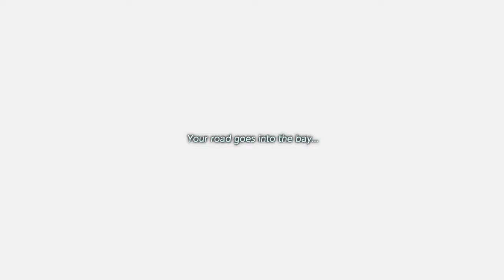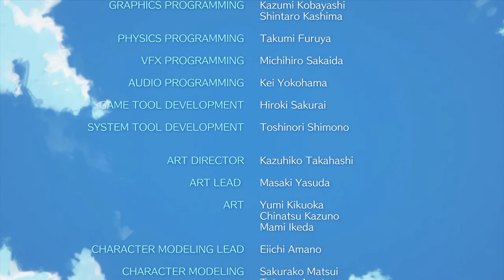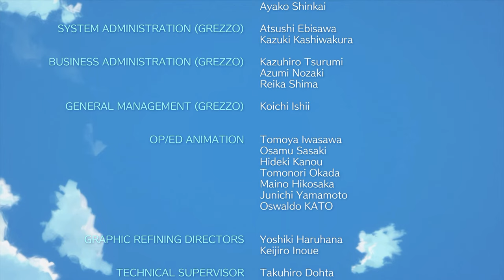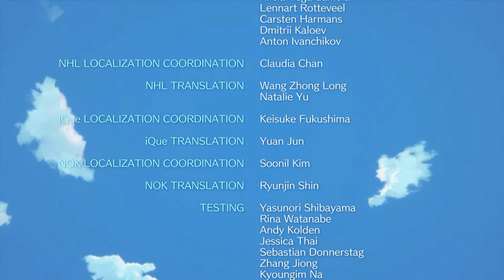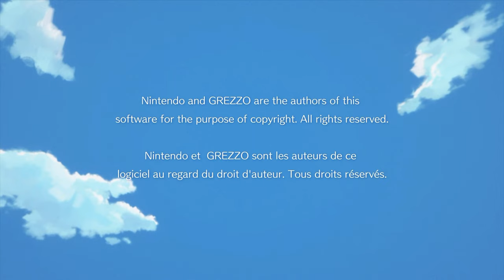The Legend of Zelda: Link’s Awakening (2019) - Full Game ~ No Commentary - NS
A full run of Link's Awakening played on Nintendo Switch.
I obtained all hearts, upgrades and seashells.

00:01:47 Getting the Tail Key
00:10:12 Sidequests: Mabe Village
00:18:20 Tail Cave

00:24:52 BowWow and the Moblins
00:31:29 Bottle Grotto

00:42:20 Sidequests: Secret Seashells & Hearts
00:59:24 Trading Sequence: Bananas
01:04:32 Getting the Slime Key
01:14:36 Key Cavern

01:29:03 The Ocarina & The Power of Color
01:34:02 Color Dungeon
01:42:29 Getting the Angler Key
01:57:14 Angler’s Tunnel

02:07:37 Sidequests: Manbo & The Ghost
02:18:43 Catfish’s Maw

02:33:37 Sidequests: Secret Seashells & Hearts
02:44:40 Trading Sequence: Magnifying Glass
02:57:26 Sidequests: The Rapids
03:06:49 Getting the Face Key
03:13:48 Face Shrine

03:31:06 Sidequests: The Boomerang & Odd Fish
03:36:10 Getting the Bird Key
03:47:38 Eagle’s Tower

04:03:05 Tal Tal Mountain
04:10:48 Turtle Rock

04:31:53 Dampé’s Shack Rewards
04:39:11 Village Library
04:42:21 Wind Fish’s Egg
04:48:31 Ending & Credits